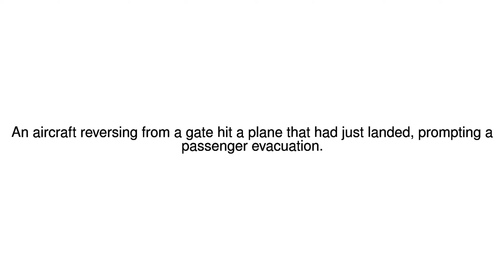News Update Plane evacuated after Toronto airport collision 06/01/18